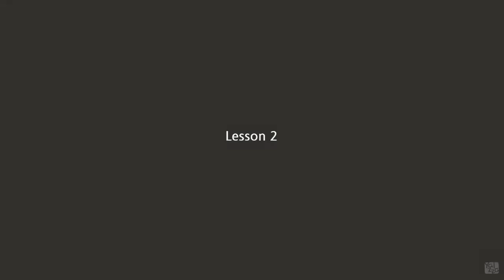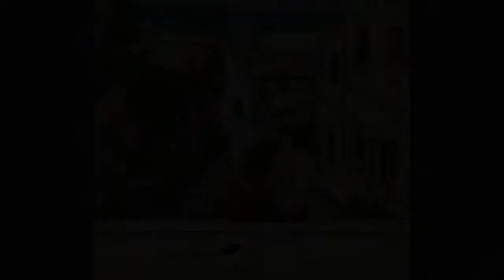Yalzza's coloring tutorials - The Beginning coloring book 02 / 얄짜의 컬러링레슨 - 더 비기닝 02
I want to show you coloring process of my first coloring book, the Beginning .
Available this coloring design on etsy.com after uploaded.